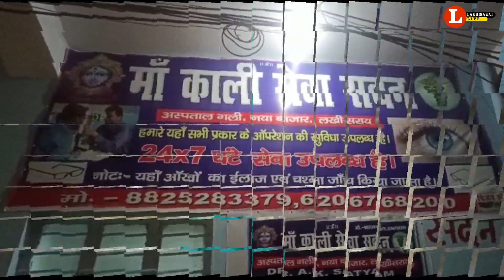लखीसराय : इलाज में हुई मामूली सी देरी पर क्लीनिक संचालक को बेरहमी से पीटा,महिला स्टॉप के साथ बदसलूकी